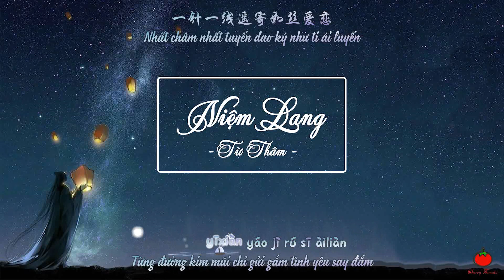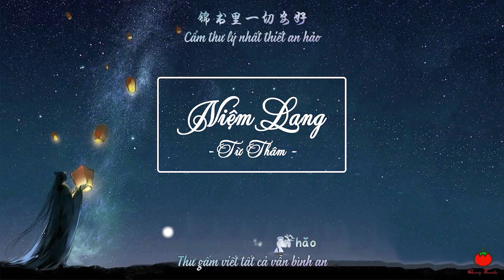[Vietsub + Pinyin] Niệm lang - Từ Thâm | 念郎 - 徐深 | OST Song thế sủng phi 2 - 双世宠妃2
“Đàn một khúc nhạc, nhấn từng dây như chạm tới vào tim
Chỉ có gió mang về mùi hương của nàng
Một mực tin rằng nàng vẫn bình an”

♫ Song: Niệm lang - 念郎 (OST Song thế sủng phi 2 - 双世宠妃2)
♫ Singer: Từ Thâm - 徐深
♫ Lyrics: Vương Thiêm Tứ - 王添赐
♫ Composer: Lương Phàm - 梁凡